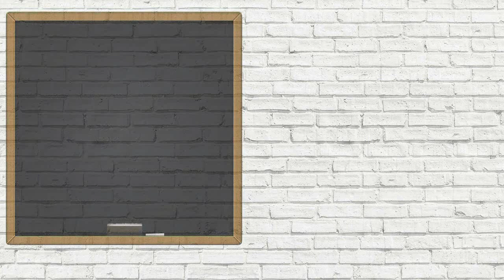TOP5 SPIN-OFF PARA TRONO DE VIDRO PARTE 2 | PATRICK ROCHA (TRONO DE VIDRO #41) (4x170)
Só lembrando que esse vídeo não só contem, como ta recheado de spoiler.
Mais um vídeo sobre trono de vidro, hoje vamos falar sobre os spin off que eu queria que a Sarah escrevesse, são assuntos que eu gostaria muito de ver mais aprofundados.

2. Quem foi Nehemia Ytger?
10. Quem é Manon Bico Negro?
25. TOP5 Spin-off para Trono de Vidro

Resenha dos livros:
0. Resenha A Lâmina da Assassina
1. Resenha Trono de Vidro
2. Resenha Coroa da Meia Noite
3. Resenha Herdeira do Fogo
4. Resenha Rainha Das Sombras
5. Resenha Império de Tempestades - Tomo 1
6. Resenha Império de Tempestades - Tomo 2
7. Resenha Torre do Alvorecer
8. Resenha Kingdom of Ash: Chorando e esperando ansiosamente

REDE SOCIAIS